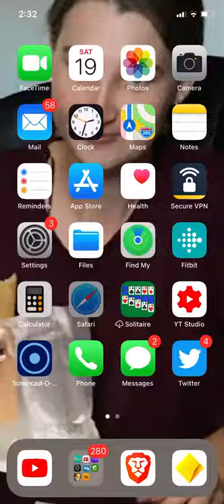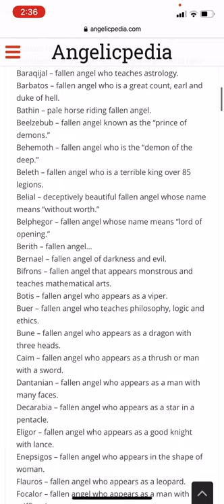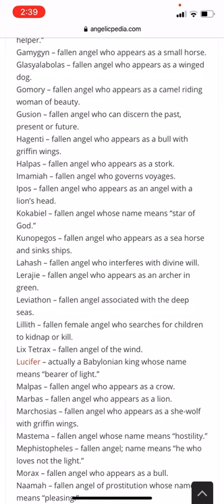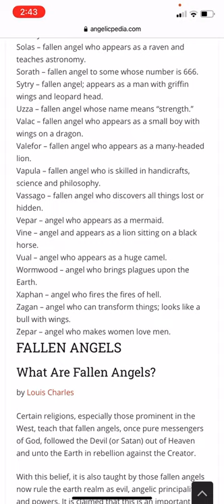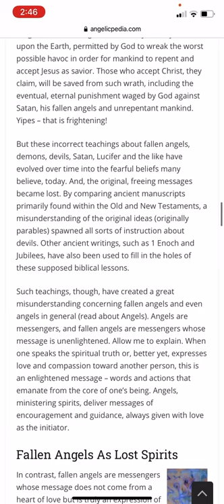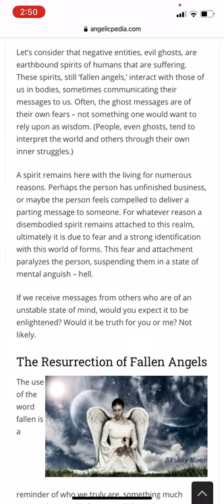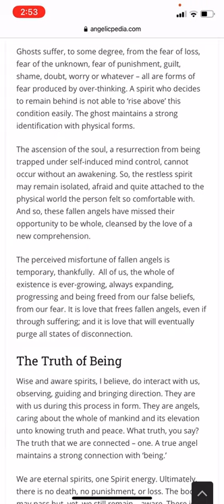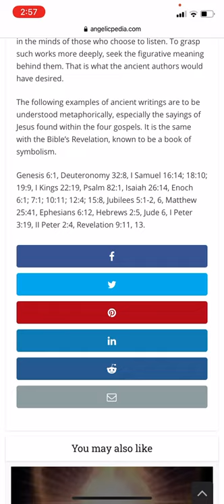Fallen Angels Real Names.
A good long list of all the fallen Angels, Good and Bad.